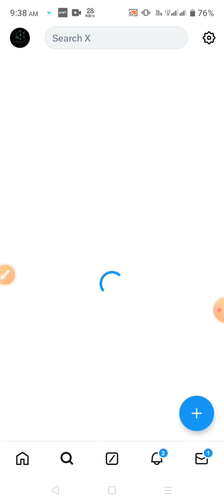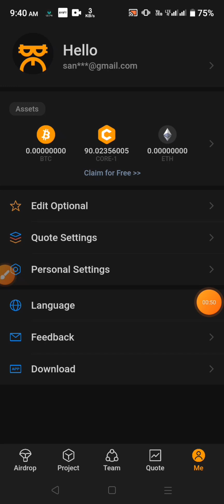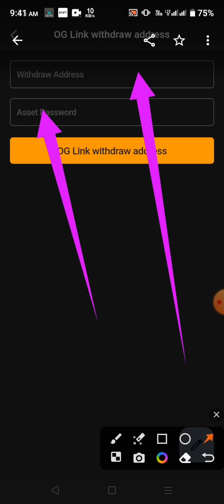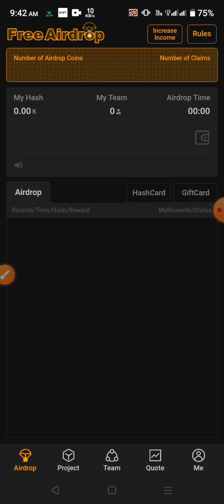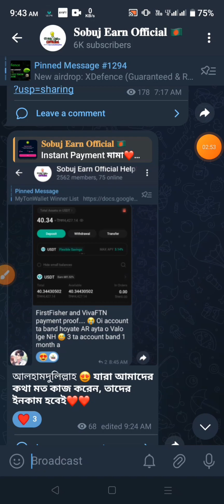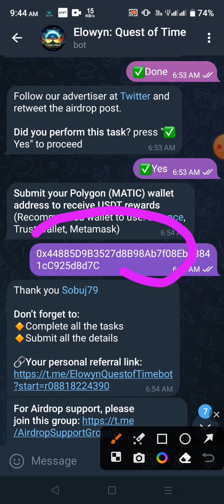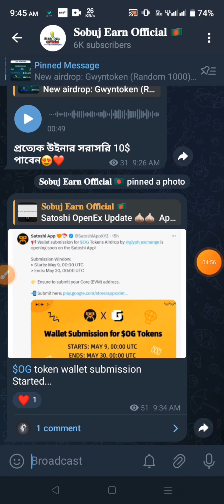20$ পাবেন | Satoshi OG Token Withdrawal Update | Satoshi OG Wallet Submission Update